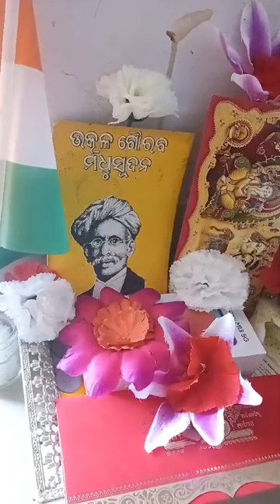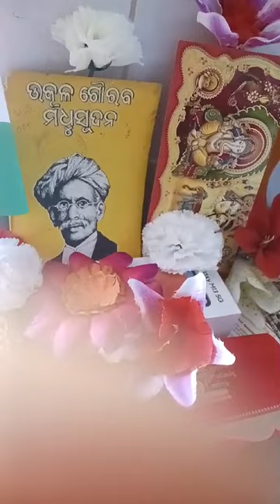ଉତ୍କଳଗୌରବ ମଧୁସୂଦନ ଦାସ ଙ୍କ ଜନ୍ମତିଥି ରେ କିଛି ମୂଲ୍ୟବାନ ସ୍ମୃତି।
Video from Gramin Nari Vikas,Odisha.